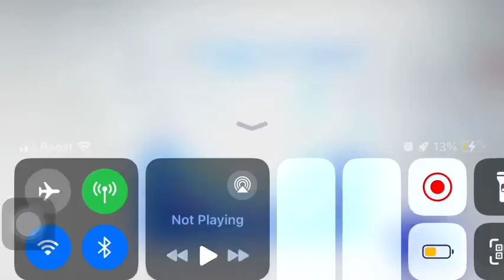7 de novembro de 2023